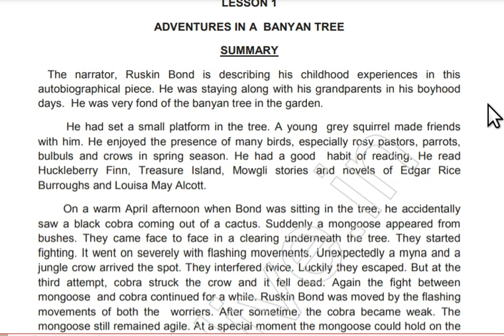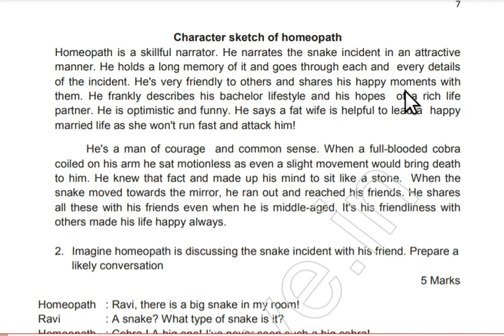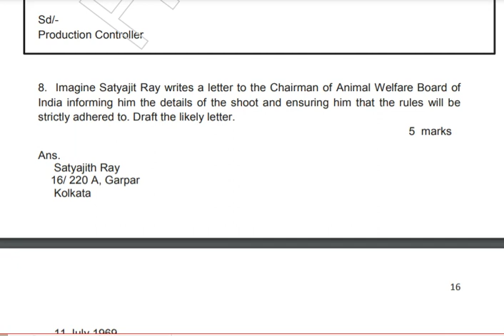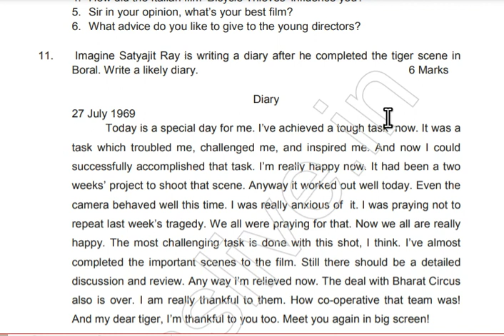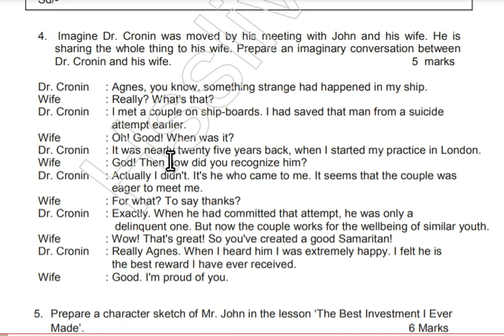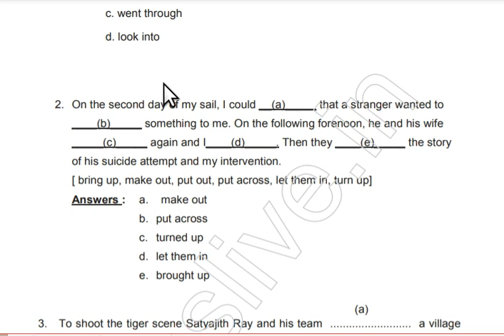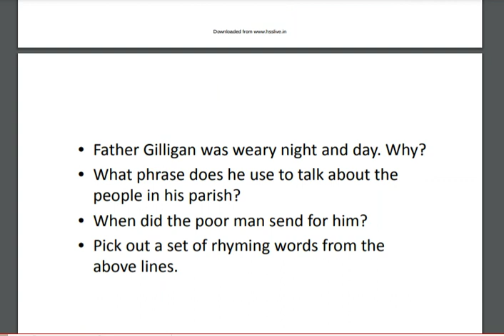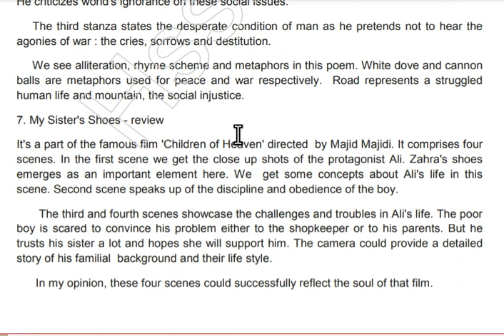sslc english- 80 വരെ നേടാം |sslc english exam final touch|how to get high marks on english|bk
helo friends'